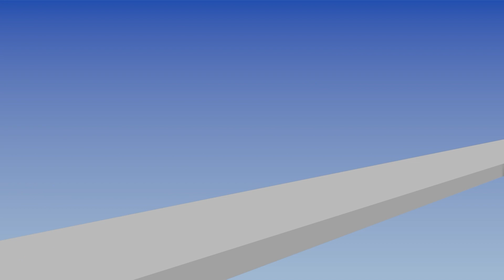Animation Demo Reel (Up until Intro to Acting)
Hello,
Here is my latest demo reel including also my intro to acting shots!